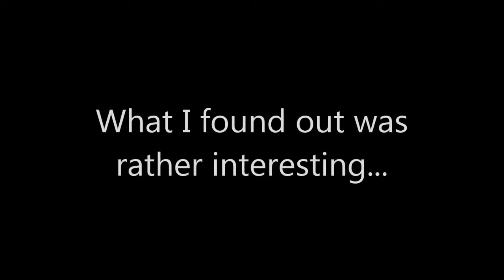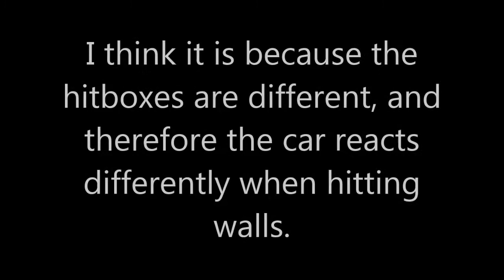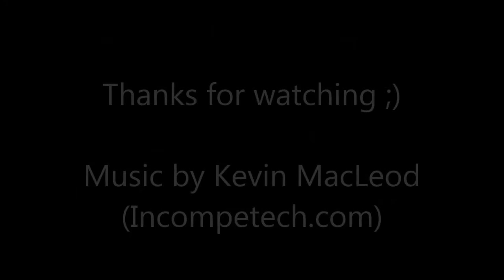Are the cars different in Lego Racers? [OLD]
Well... Watch the video and find out! THIS IS AN OLD VIDEO AND DOES IN NO WAY REPRESENT MY CURRENT CONTENT.